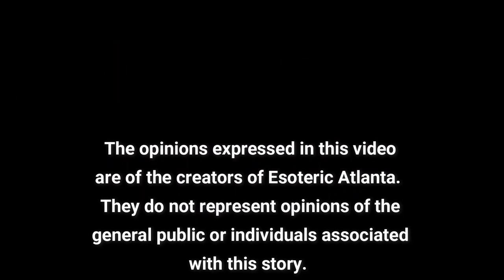Spilling the Tea on AHS!!!!!!